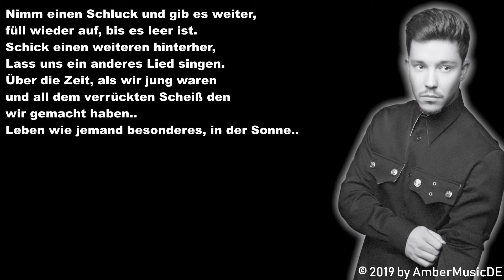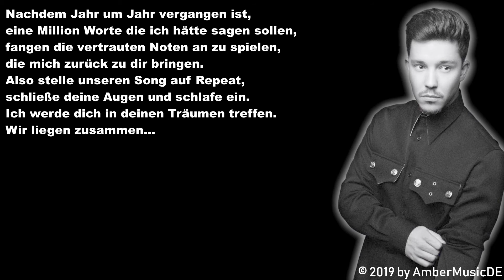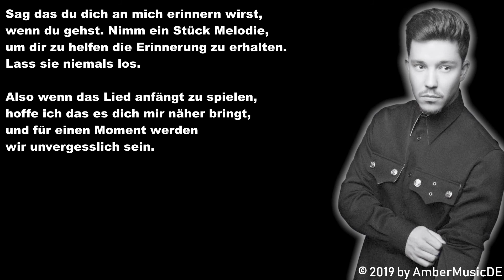Nico Santos - Unforgettable (Deutsche Übersetzung)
Video mit deutschen Lyrics von Nico Santos - Unforgettable.
Über eure Unterstützung würde ich mich freuen.